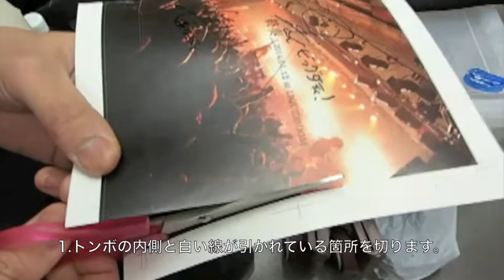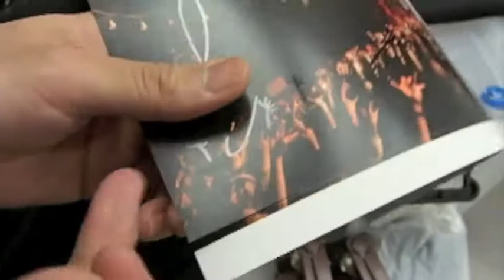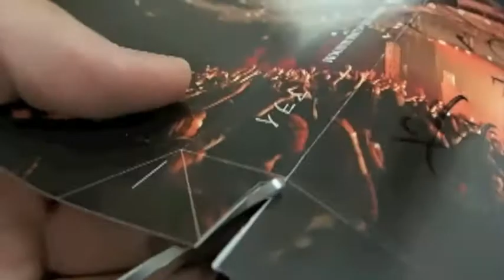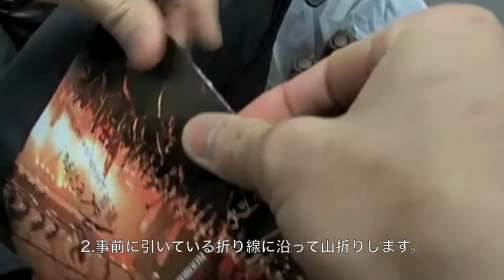「終奏」2014.01.12 at LIQUIDROOM SPECIAL DVD BOX 組み立て講座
アヲイ 1st LIVE DVD
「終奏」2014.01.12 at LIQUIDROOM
FACE MUSIC ONLINE SHOPにて販売中！

A-type 前半 LIVE 映像 10 曲+特典映像1 ￥3,500-(tax out) 　BRAV-001A
B-type 後半 LIVE 映像 10 曲+特典映像2 ￥3,500-(tax out) 　BRAV-001B
2 枚同時購入 ￥6,600-(tax out)